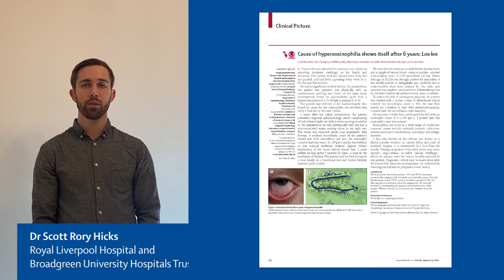Loa loa shows itself after 6 years of hypereosinophilia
Looking for Loa loa

Read the full Clinical Picture, Cause of hypereosinophilia shows itself after 6 years: Loa loa, in The Lancet